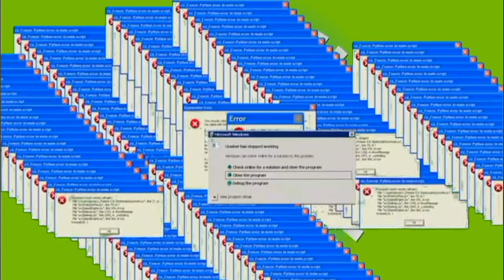Minecraft PE Lets Play. Episode 5: XP farm?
In this video I played Minecraft

In this video, I completed your challenges ( be sure to a challenge ) and got blaze rods.

Time stamps:

1:30 ( Some kind of montage😅 )